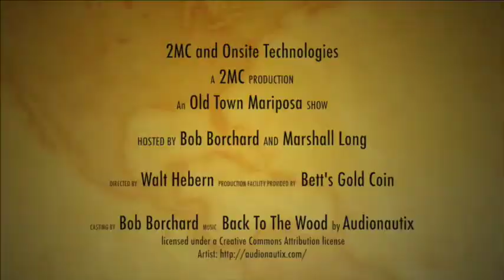General Plan Process continued